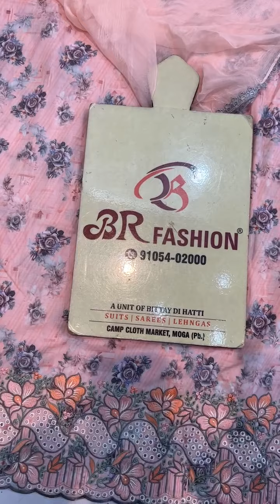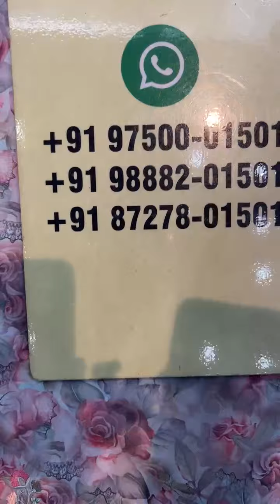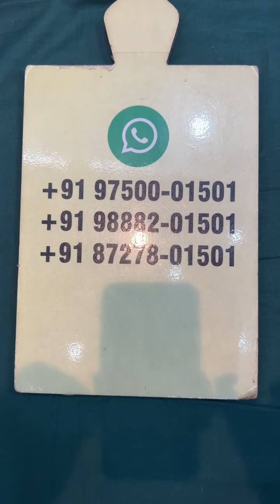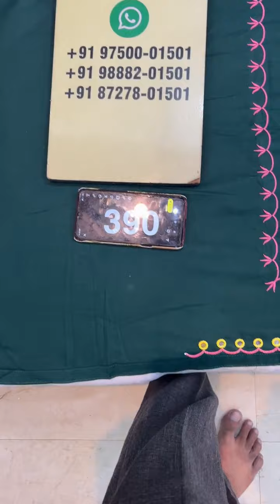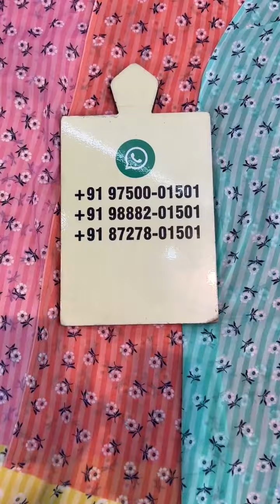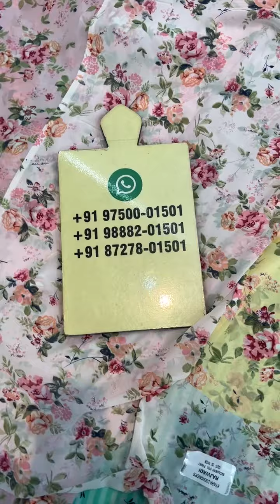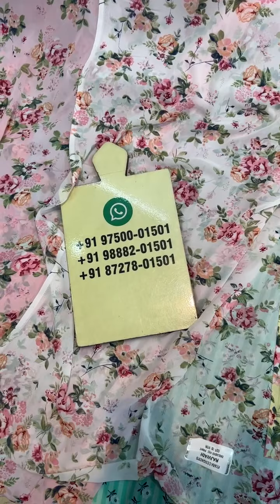BR FASHION MOGA LIVE | BOUTIQUE STYLE SUIT | SUMMER SALE SUIT | 50% BIG DISCOUNT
Br fashion ®️
 A unit of bittay di hatti Camp cloth markit Akalsar road Moga
 punjab 142001
 For Contact & Query  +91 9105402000